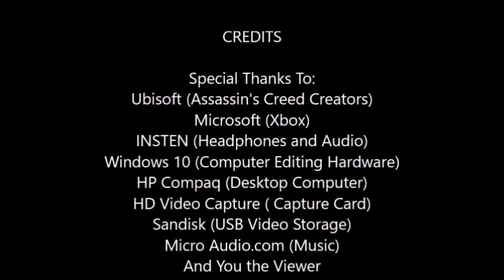Thursday Lets Play Assassin's Creed Episode 13: Arce Final PT2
We come back in and Watch Night Shader rage quit the last two Informant missions, then get down to killing the new general, the one who is mad with fear, and this fear will be his down fall.